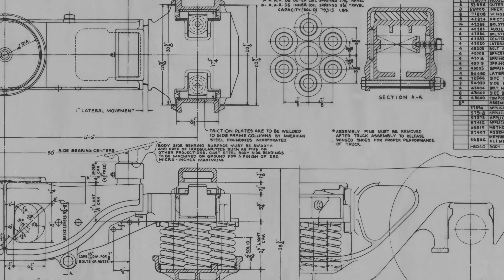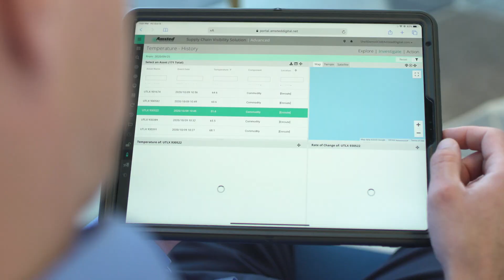Amsted Rail Overview Video 2023